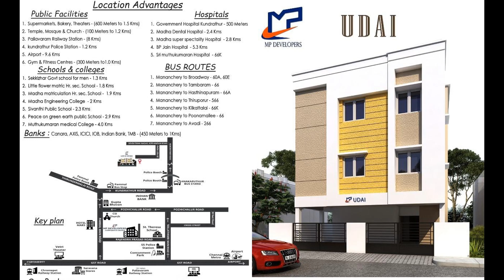Pallavaram apartment - 19 Lakhs